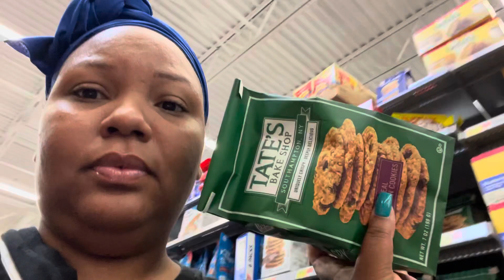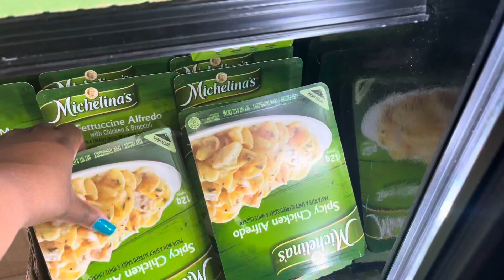Walmart | shop with Malachi & Makiyah ❤️ | sharnika M.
Hello , Thank you for checking me out ! I really do appreciate it ☺️.

Sharnikam_